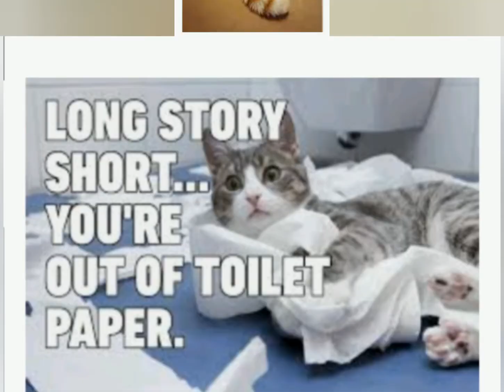Funny cat memes will make you laugh part 2 (clean)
Musicain-lIQWD

Websites
Film daily. co
Live about. com
Cher burger. com
Pinterest. com
Kittyexpert. com
Voolas. com
Emmasabsalieva. com
Runt-of-the-Web. com